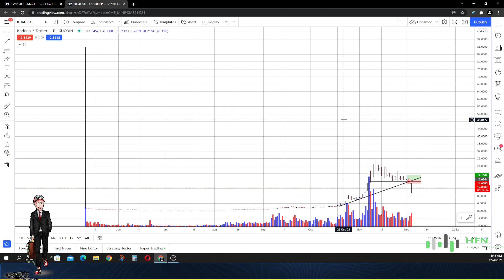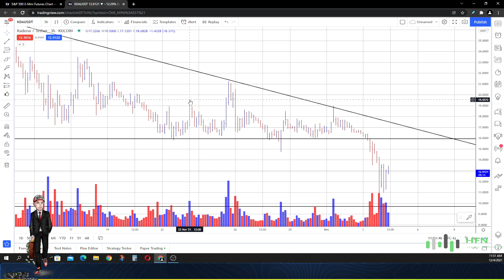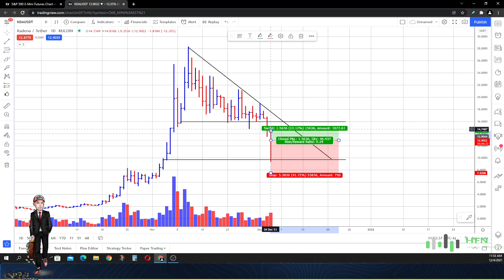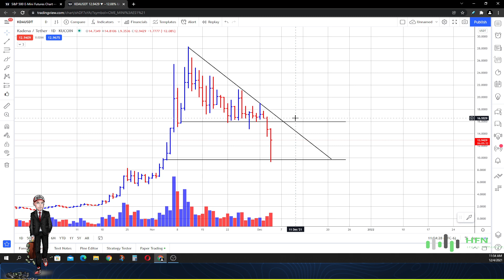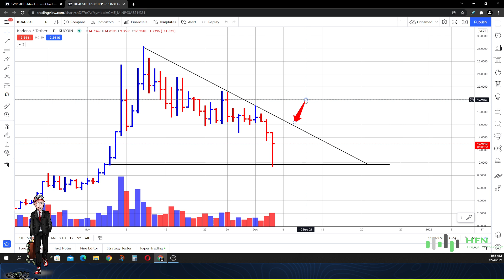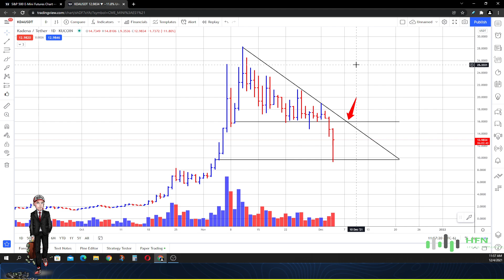💎 Kadena Price Prediction - This Is Bad? What Now?